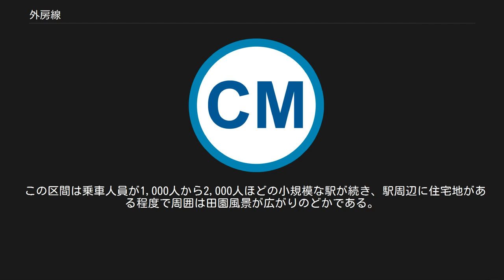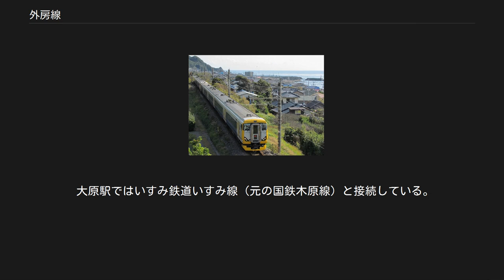外房線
外房線（そとぼうせん）は、千葉県千葉市中央区の千葉駅から同県鴨川市の安房鴨川駅の間を房総半島の東岸（太平洋側）に沿って結ぶ東日本旅客鉄道（JR東日本）の鉄道路線（幹線）である。
また、外房線の前身である房総東線についても記述する。
 通勤時間帯の外房線 鎌取駅 同じ外房線の行川アイランド駅 千葉から房総半島を横断し、同半島の太平洋沿いを南下して鴨川へ至る路線。
蘇我駅で内房線が分岐し、安房鴨川駅で再び内房線と接続する。
 千葉駅 - 上総一ノ宮駅間は全区間複線であり、列車本数も比較的多く、東京方面から総武快速線や京葉線の快速電車や東金線から各駅停車が乗り入れている。
一方上総一ノ宮駅以南は単線区間があり、列車本数が少なくなるが、東京から京葉線経由の特急列車が安房鴨川駅まで運転されている。
 房総各線の中では、旅客人キロ・平均通過人員・旅客運輸収入いずれもトップである。
 全線が旅客営業規則の定める「大都市近郊区間」の「東京近郊区間」、およびIC乗車カード「Suica」の首都圏エリアに含まれている。
 全線がJR東日本千葉支社の管轄である。
 房総半島の太平洋側を巡る鉄道として、房総鉄道が1896年1月に蘇我駅 - 大網駅間を開業したのが始まりである。
2月には千葉で総武鉄道と接続し、1897年に一ノ宮駅（現在の上総一ノ宮駅）、1899年に大原まで延伸された。
1907年に鉄道国有法により官設鉄道に編入され、房総線（ぼうそうせん）となった。
 以降も順次延伸され、1913年に勝浦駅、1927年に上総興津駅、1929年に安房鴨川駅まで延伸され、1925年に安房鴨川駅まで達していた北条線（現在の内房線）と接続し、同時に北条線を編入して千葉駅 - 大網駅 - 安房北条駅 - 木更津駅 - 蘇我駅間が房総線とされた。
しかし、1933年には再び千葉駅 - 大網駅 - 安房鴨川駅間が分離され、房総東線（ぼうそうとうせん）となり、1972年に現在の外房線に改称された。
 また、総武鉄道と接続した当初より、千葉駅と大網駅でスイッチバック（方向転換）をする配線だったが、1963年に千葉駅を西千葉駅方向に0.8km、1972年に大網駅を土気駅寄りに0.6kmそれぞれ移設して同時に新線を敷設したため、東京方面から大原方面へ方向転換なしで運転可能な配線となり、スピードアップにつながった。
その一方、大網駅のスイッチバック解消後、総武本線の自動列車制御装置 (ATC) の関係から房総半島を一周する特急・快速列車が設定できなくなった。
なお大網（旧）駅に接続する旧線は、東金線から新茂原方面へ直通する貨物列車のルートとして残されたが、1996年から実質的に休止状態で、1999年に廃止された。
 安房天津 - 安房鴨川間（2016年5月） 基本的に1時間ごとに、京葉線の東京駅から上総一ノ宮駅・勝浦駅・安房鴨川駅まで特急「わかしお」が運行されている。
かつては255系電車による列車が特急「ビューわかしお」として運行されていたが、2005年12月10日のダイヤ改正で特急「わかしお」に統一された。
夜の一部列車は勝浦駅 → 安房鴨川駅間で普通列車として運転されている。
 基本的に最長でも安房鴨川駅までの運転で、定期列車として安房鴨川駅から内房線に直通する特急列車は現在設定されていないが、臨時列車として土曜・休日に新宿駅 - 安房鴨川駅間で運転されている特急「新宿わかしお」が期間限定で和田浦駅まで運転されたことがあった。
毎年元日には初日の出専用列車の特急「外房初日の出」が高尾駅・新宿駅から内房線太海駅・千倉駅・館山駅まで直通運転している。
毎年12月上旬頃に長者町駅付近でのいすみ健康マラソン開催時には、同駅始発の上り臨時特急「いすみマラソン」が運転される。
また、1975年までは房総半島を一周する列車が走っており（「わかしお (列車)」参照）、その後も臨時快速「ぐるり房総号」を運転していた時期があった。
 起点は原則として千葉駅である。
千葉駅と蘇我駅の間は内房線の列車も走る。
また、千葉駅 - 大網駅間では東金線との直通列車が走る。
 普通[編集] 普通列車の大半は、千葉駅と茂原駅・上総一ノ宮駅・大原駅・勝浦駅・安房鴨川駅および東金線成東駅との間で運転されている。
朝には上総一ノ宮発安房鴨川行きが2本、大原発安房鴨川行き・安房小湊発安房鴨川行きの下り列車と、勝浦発上総一ノ宮行きの上り列車がそれぞれ1本...